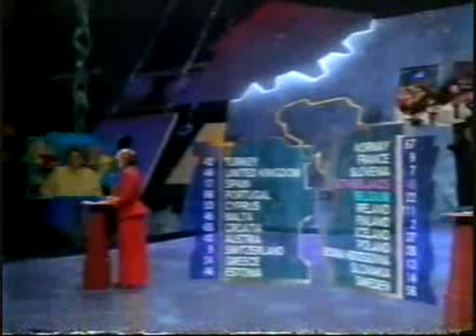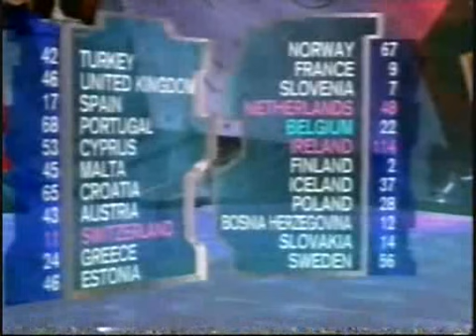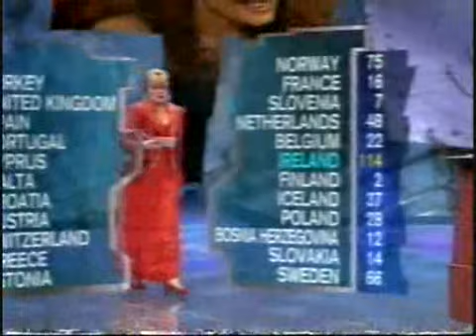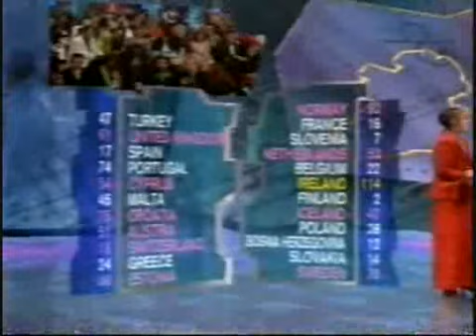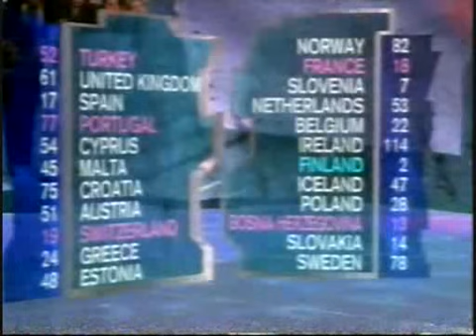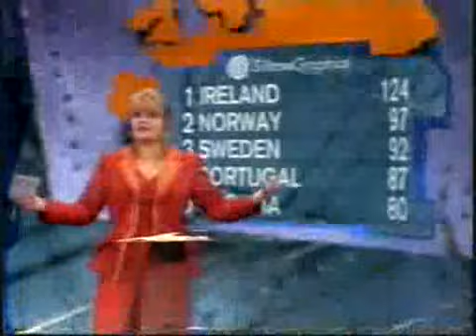Eurovision 1996 - Voting Part 4/5 (British commentary)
The fourth part of the full voting of the 1996 Eurovision Song Contest, with British commentary and in this part the votes from:
- Netherlands
- Belgium
- Ireland
- Finland
- Iceland